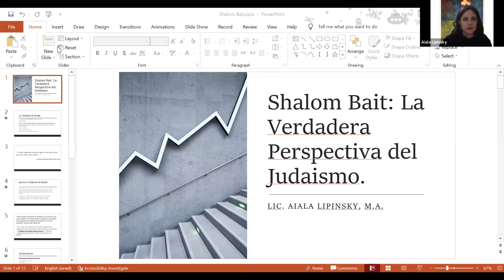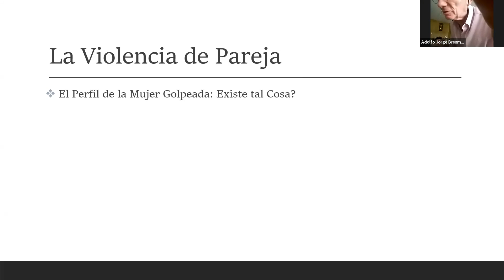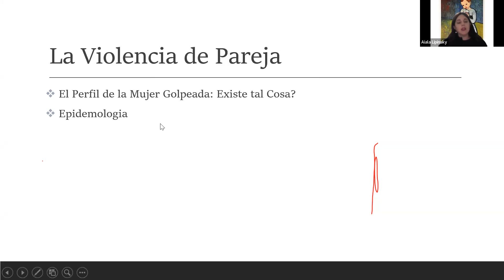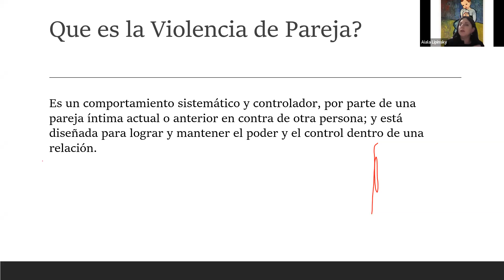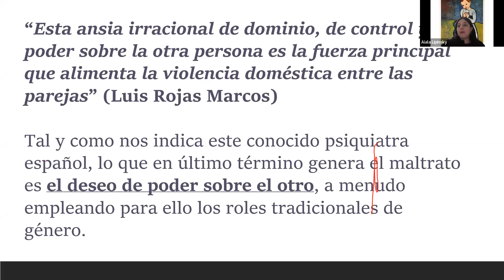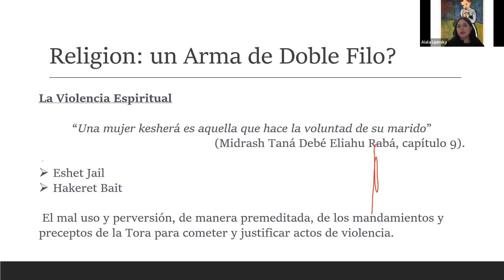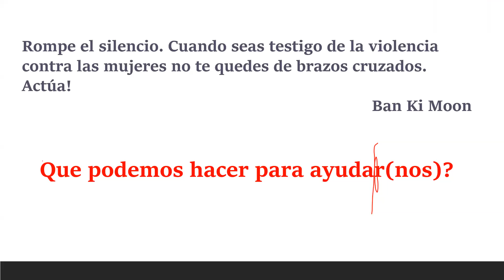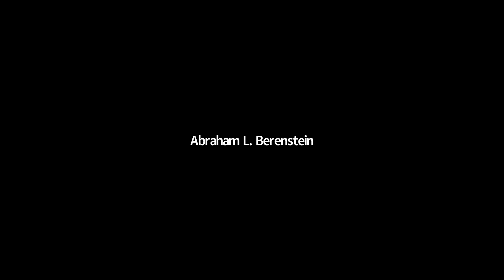SHALOM BAIT Y VIOLENCIA EN EL MATRIMONIO